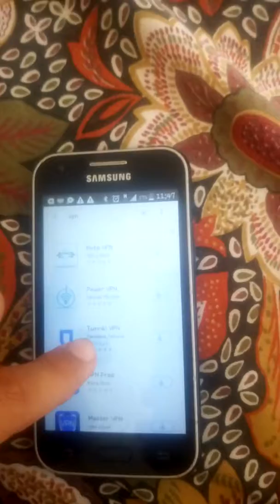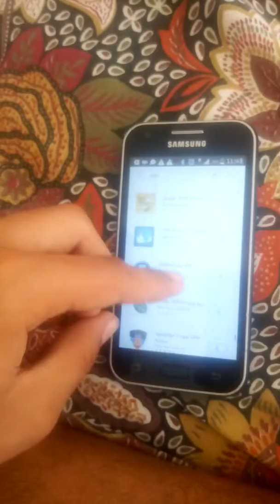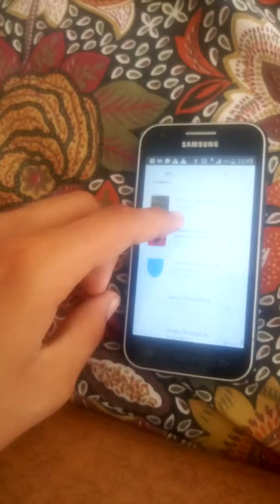Samsung Galaxy apps